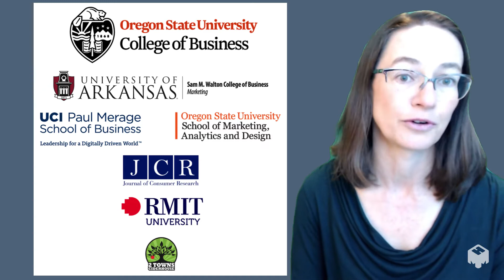CCT 2022 Invitation to Register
The co-chairs of the 2022 Consumer Culture Theory Conference invite CCT scholars from around the world to register for the upcoming conference: July 7-9, 2022, with options to attend in-person, at Oregon State University, USA, or remotely, via Whova/Zoom. The conference also includes a synchronous, virtual event on June 30.

Registration, preliminary schedule, travel information, and more at the conference

Oregon State University in Corvallis, Oregon is located within the traditional homelands of the Mary's River or Ampinefu Band of Kalapuya. Following the Willamette Valley Treaty of 1855 (Kalapuya etc. Treaty), Kalapuya people were forcibly removed to reservations in Western Oregon. Today, living descendants of these people are a part of the Confederated Tribes of Grand Ronde Community of Oregon and the Confederated Tribes of the Siletz Indians.

The conference theme is Disruption for a Better World, and highlights the contributions that CCT scholarship can make toward improving the social and environmental conditions around the world. As the first gathering of the global CCT community since pre-pandemic times, the conference is oriented to the opportunity and responsibility of CCT scholars to examine how disruption can foster a better world. By embracing research and researchers with diverse ontological, methodological, and substantive orientations; employing a new track, Focused Forums, dedicated to discussion and interactive knowledge-sharing; and offering an accessible, hybrid platform, this conference will inspire the CCT community to contemplate the ways that disruptions are or could ultimately result in improvements in society and consumer well-being.